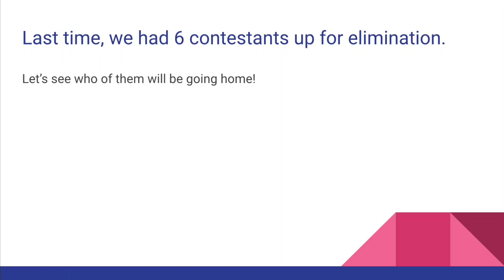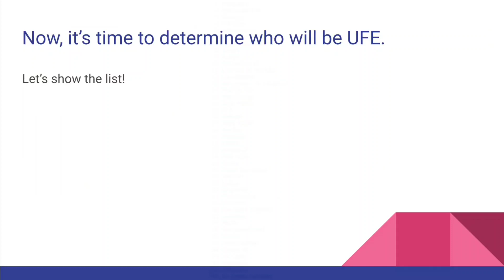YouTuber Viewer Voting S2E9